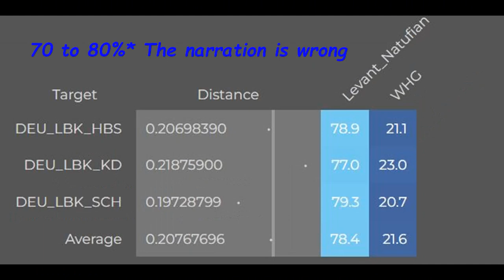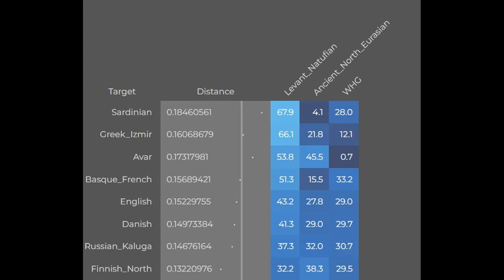The natufians (Origin of agriculture)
The natufian culture of the levant gave us agriculture.
I think it is the single most important ancestral group in human history.
The beginning of civilized world.